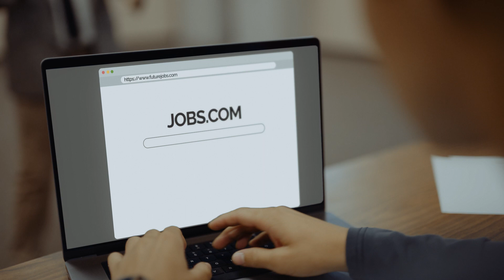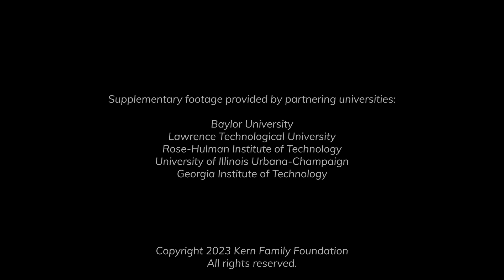How Can Students Get Involved In Research?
What if you could try out a career path? Learn in a hands-on way through real-life applications, build your resume, and make connections?

Research isn't just for people who want a PhD. It's also for people interested in going into industry. Research helps you take the equations you learn in the classroom and bring in other factors. It helps you develop initiative and character. It helps you learn to work through failures and solve problems. And it helps you pursue your passions and find your career paths.

Are you ready to get out of the classroom? Reach out to your professors for getting onto a research project!